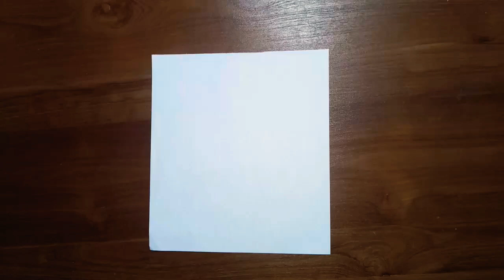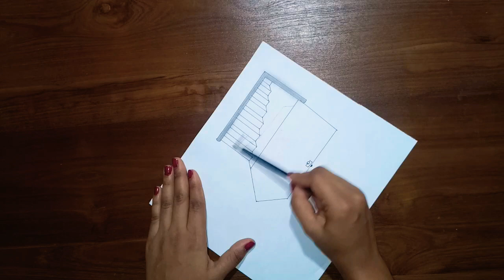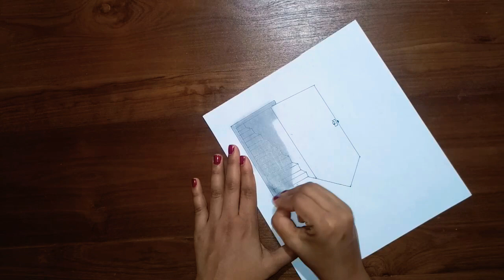How to Draw Room Open Door In 3D//3d Trick art illution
3D Art
The Door Illusions
Magic Perspective With Pencil
Trick Art Drawing
paper: A/4, white.(Fabriano Elle Erre 220 g.)
STABILO pen 68. dark grey
DERWENT charcoal pencil dark
Kneaded eraser
Contton material